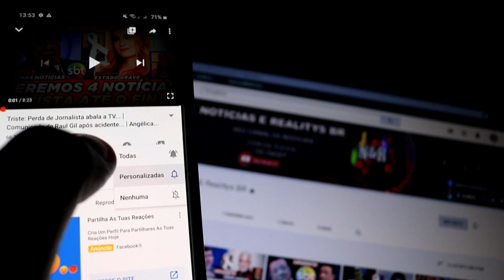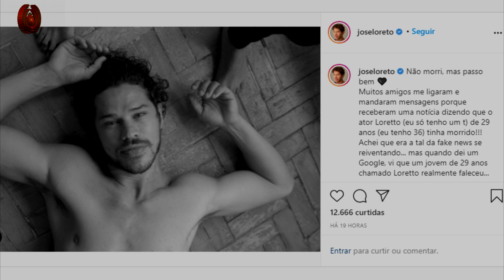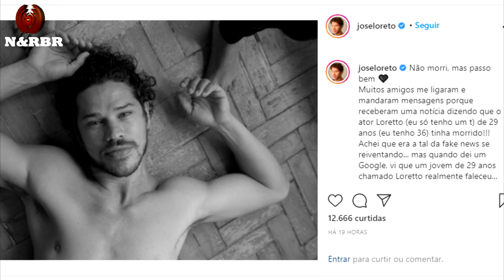LOGO O MARCÃO? TRISTE COMUNICADO APÓS SBT.. | PERDEMOS QUERIDO ATOR... | XUXA MENEGHEL, JOSÉ LORETO.